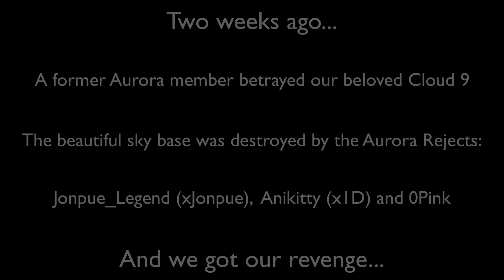Revenge on the Aurora Rejects || 2b2t #45 || Neda T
2b2t

Recently we got betrayed by our own Aurora family member. Today we got our revenge.